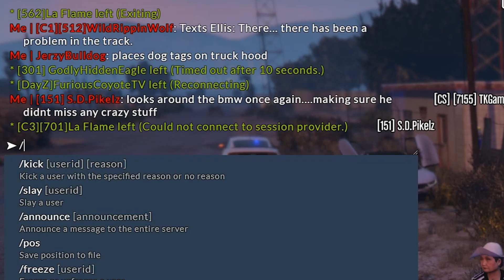SUPRA UBER DRIVER GETS TAZED | GTA 5 ROLEPLAY